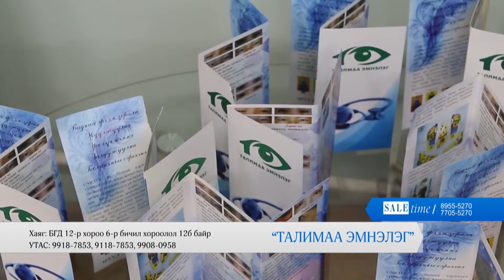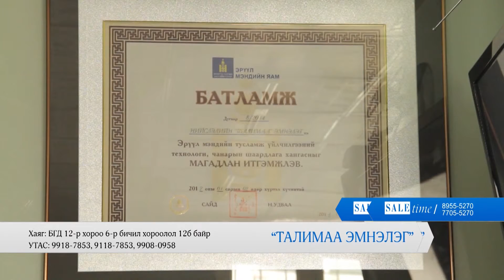TALIMAA emenlge NEW